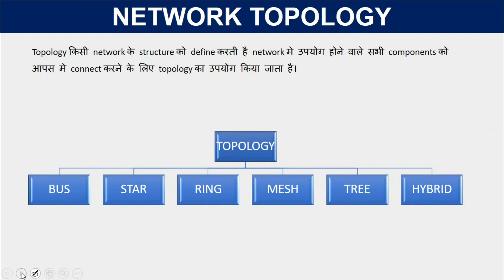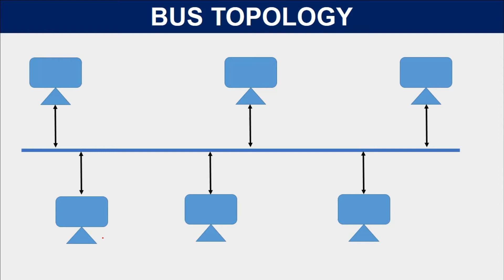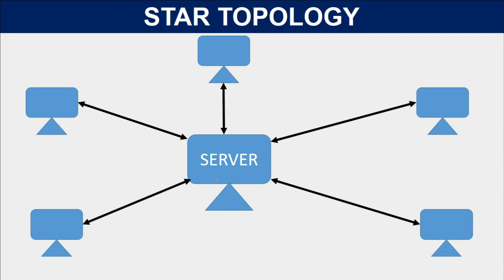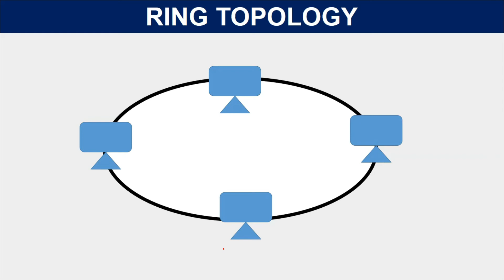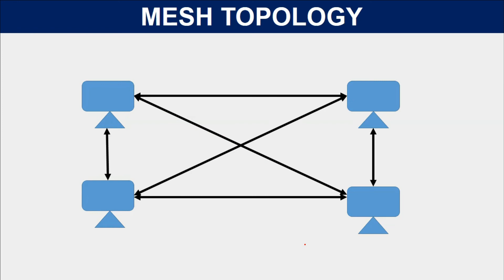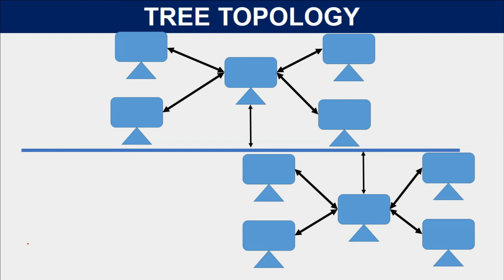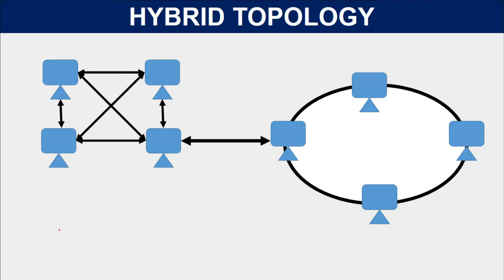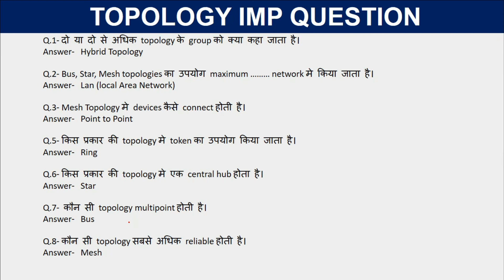COMPUTER FOR COMPETITIVE EXAM | NETWORK TOPOLOGY | TYPES OF TOPOLOGY | DIGITAL BHANDAR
Network Topology को सीखें सभी प्रकार के Competitive Exam मे Topology से Related Multiple Question पूछे जाते है।

Computer For Cpct.
Computer For Banking.
Computer For Scc.
All Competitive Exam Computer.

Web Development.
Programming.
Designing.
Typing.
Technologies.

Thanks.
DIGITAL BHANDAR